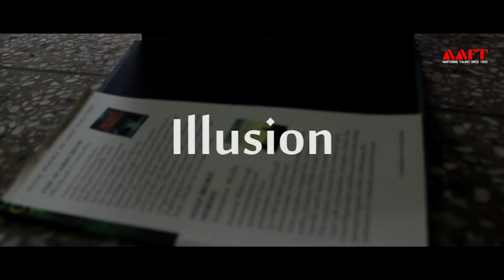illusion - Short Film | School of Cinema | Marwah Studios | Aaft